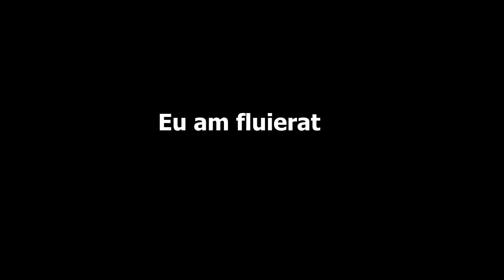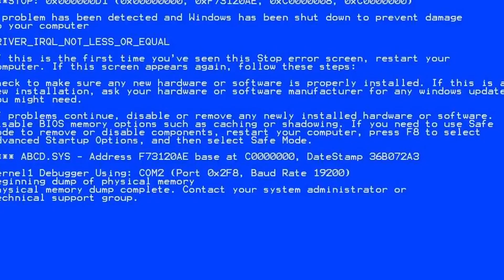Ce Am Gasit in LEVEL 2 BACKROOMS ?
TAG-uri, ignora-le !

JOCURI HORROR ROMANIA CREEPY SCARY MINECRAFT ROBLOX FANTOME PARANORMAL DOCUMENTAR SLENDER MAN SIREN HEAD CARTOON CAT FNaF PHASMOPHOBIA HUGGY WUGGY LEGENDE FACE REAVEAL IRAPHAHELL XSLAYDER IHATEPINK IUGIN HIGHMAN STRESU JUSTITIARUL DE BERCENI GAMING BACKROOMS RAZBOI MAXINFINITE BACKROOMS MINECITY NEXTBOTS